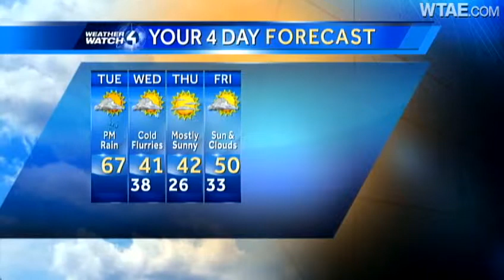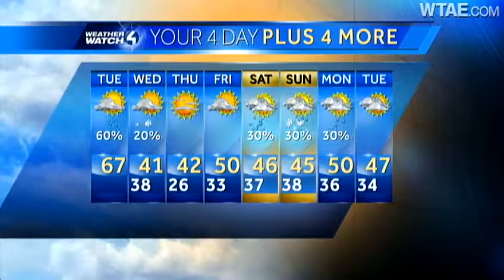Weather Watch 4 forecast: Feel the warmth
Weather Watch 4 meteorologist Demetrius Ivory has an unusually warm forecast for Tuesday afternoon.